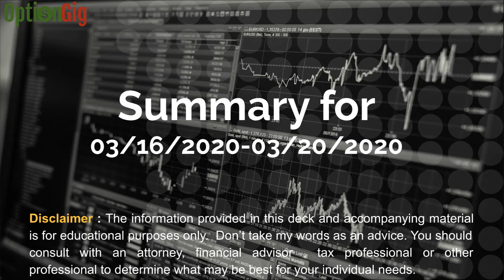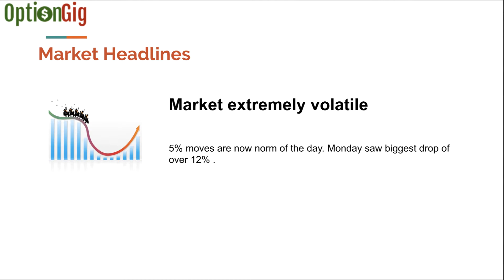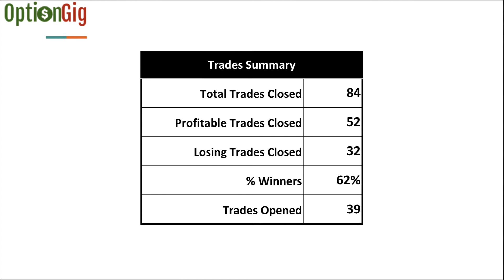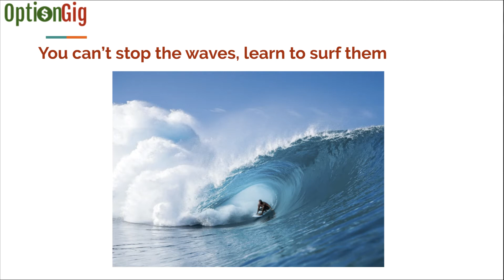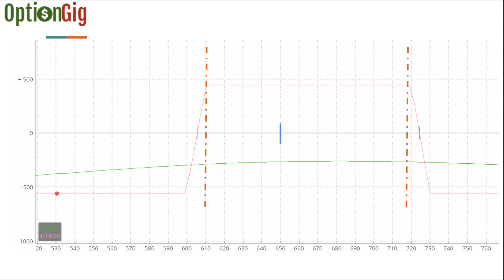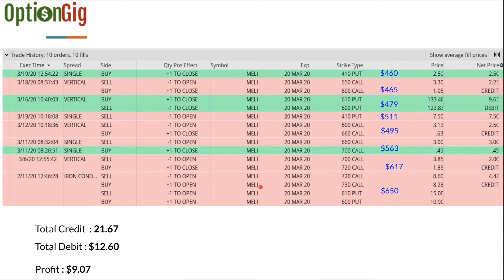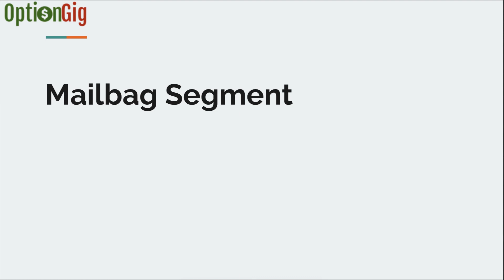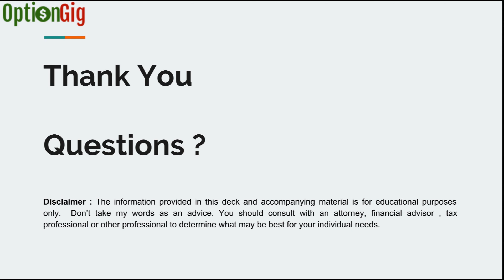Weekly Update 031620-032020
In this episode we do a quick overview of the previous week.  We cover following segments :
Major Market Moving News : We quickly glance at major market news
Market Performance for the week : We review how major ETFs based on broad market indices have performed for the previous week
Trade Summary : A quick glance on my trading activity for the week
Thought of the week : Every week I pick up a relevant topic to discuss with fellow retail traders. That could be an inspirational, educational or any other contextual topic
Trade Leaderboard : We review the top leaderboards in each of the category - Winner / Loser / New Trade
Trade Analysis : We review the journey of a trade in detail step by step. The objective is to understand how to manage a trade throughout its lifecycle, how/when to make adjustments etc.
Mailbag : Lastly, in the Mailbag segment. we answer listener / Viewer's questions

- all for FREE !!

OptionGig Podcasts for On-The-Go Learning